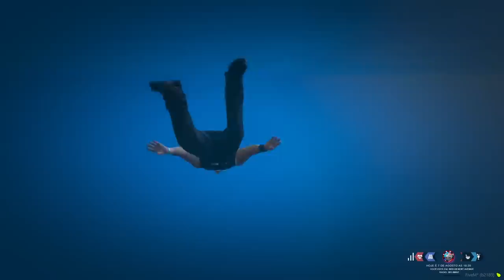VIREI O VIN DIESEL NO GTA 5 RP!!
Fala pessoal, bora assistir VIREI O VIN DIESEL NO GTA 5 RP!!